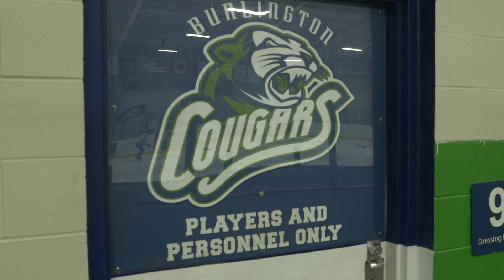Burlington Cougars season begins in the direction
The Burlington Cougars are off to a 5-0 start and there roster is one of the most talented in the entire OJHL. The team has very high expectations for themselves this year.